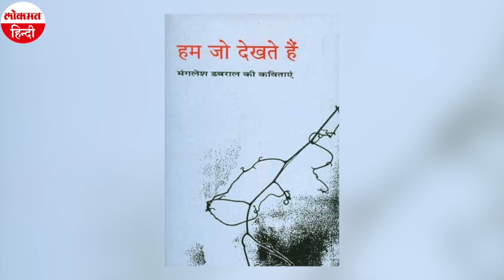Sahitya Academy Award Winner प्रसिद्ध लेखक, कवि व पत्रकार Manglesh Dabral का Corona से निधन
हिंदी भाषा (Hindi Language) के जाने-माने लेखक और कवि मंगलेश डबराल (Manglesh Dabral) का बुधवार को कोरोना की चपेट में आकर निधन हो गया। कोरोना (Coronavirus) संक्रमित होने के बाद उनकी हालत गंभीर बनी हुई थी। मीडिया रिपोर्ट्स के मुताबिक हालत नाजुक होने पर उन्हें गाजियाबाद में वसुंधरा (Vasundhara) के एक निजी अस्‍पताल में भर्ती कराया गया था। हालत और बिगड़ी तो उन्हें एम्स (AIIMS) में भर्ती कराया गया। एम्स के आईसीयू (ICU) में इलाज के दौरान उनकी मौत हो गई।